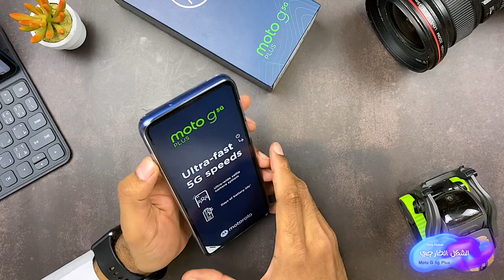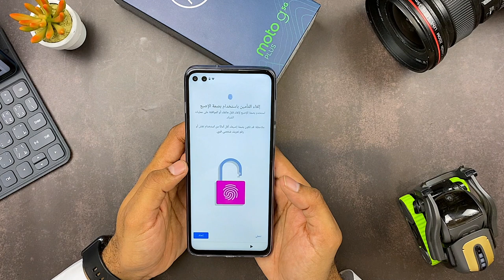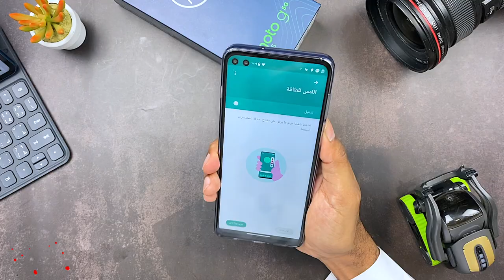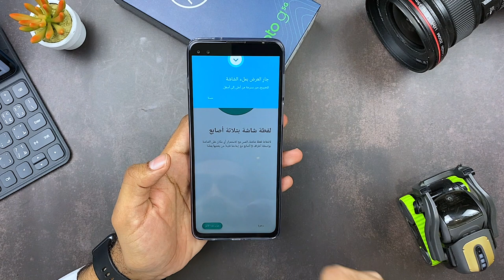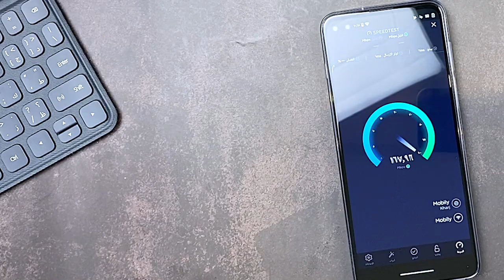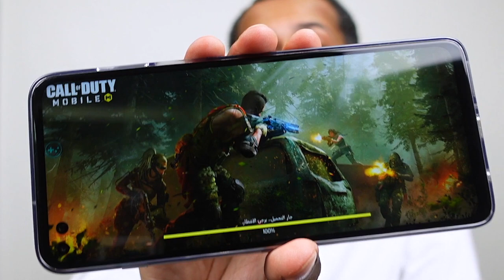بطاريته تستمر ليومين Moto G 5g Plus tariqaljaser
مميزات Motorola Moto G 5G Plus
الشاشة تدعم الـ 90Hz قياس الشاشة6.7 بوصة
بطارية 5000 ملي أمبير يدعم الشحن السريع بقوة 20 واط.

 الهاتف مضاد لقطرات الماء الخفيفة.
 الشاشة تدعم الـ HDR10
 راديو FM

الكاميرا الأساسية (الخلفية) رباعية : 48 ميجابكسل ( فتحة عدسة f/1.7 ، و 26 ملم ، وحجم مستشعر 1/2.0 بوصة ، و حجم بكسل 0.8 ميكرومتر ، كشف تلقائي لضبط العدسة ) ، و 8 ميجابكسل ( فتحة عدسة f/2.2 ، و حجم بكسل 1.12 ميكرومتر ) ، و 5 ميجابكسل ( فتحة عدسة f/2.2 ) ، و 2 ميجابكسل ( فتحة عدسة f/2.2 ) ، فلاش LED مزدوج
الفديو بجودة 4K بكسل في 30 لقطة في الثانية ، وبجودة 1080 بكسل في 30/60 لقطة في الثانية - تثبيت الكتروني للصورة بالدوران
الكاميرا الثانوية (الأمامية) مزدوجة : 16 ميجابكسل ( فتحة عدسة f/2.0 ، و حجم بكسل 1.0 ميكرومتر ) و + 8 ميجابكسل ( فتحة عدسة f/2.2 ، و حجم بكسل 1.12 ميكرومتر ) و HDR ، و بجودة 1080 بكسل في 30 لقطة في الثانية

نظام وإمكانيات الهاتف
نظام التشغيل أندرويد إصدار 10.0
نوع المعالج Qualcomm SDM765 Snapdragon 765G (7 nm)
معالج رسومي Adreno 620
أجهزة الاستشعار البصمة ، التسارع ، الدوران ، التقارب

الذاكرة
الذاكرة الداخلية 128 جيجابايت و 8 جيجابايت رام ، UFS 2.1
فتحة البطاقة (Card slot) microSDXC - يستخدم منفذ للشريحة الثانية